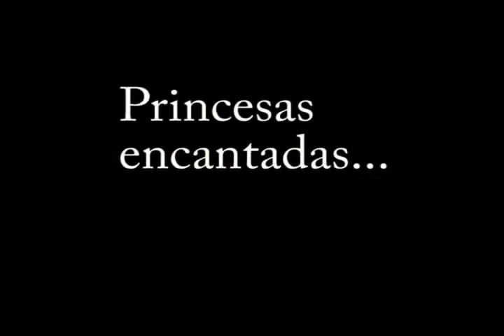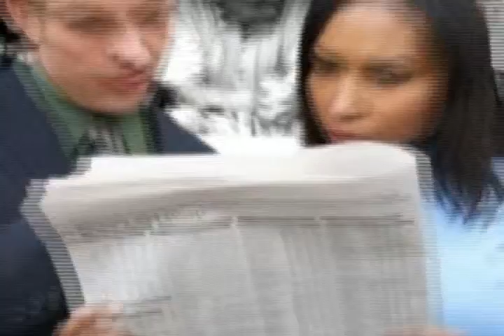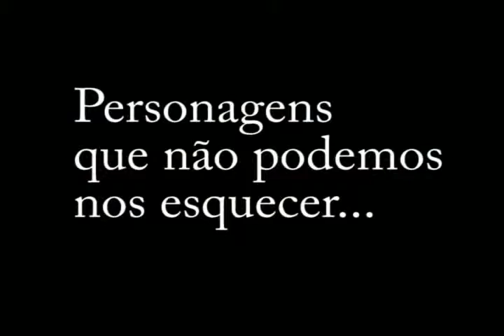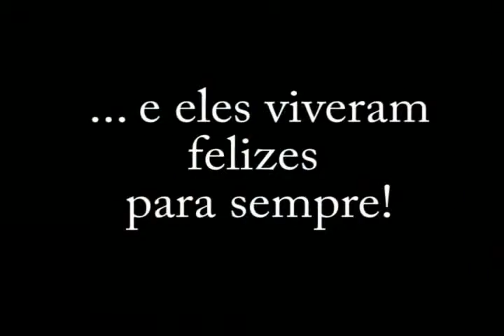Vídeo produzido para o VI Aulão de Pedagogia do INESC. Prof. Andréia Zulato.avi